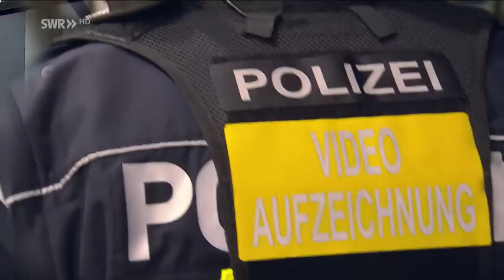Nach dem Angriff auf Polizisten in Trier: Was geschah wirklich? | Zur Sache! Rheinland-Pfalz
Vor einer Diskothek in Trier wurden Polizisten von rund 40 Menschen mit Glasflaschen, Holzstöcken und anderen Gegenständen angegriffen. Fünf Beamte wurden leicht verletzt. Viele Fragen zur Tatnacht sind noch nicht beantwortet.